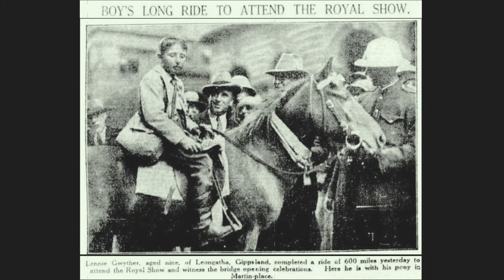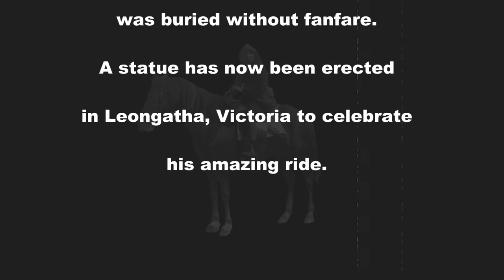Goin' for a Ride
The incredible story of Lennie Gwyther, a nine year old boy, who rode his pony 600 miles from Gippsland in Victoria to Sydney, New South Wales  for the opening of the Sydney Harbour Bridge. The song is beautifully sung by Warren Kearney, who also arranged and played all the music.